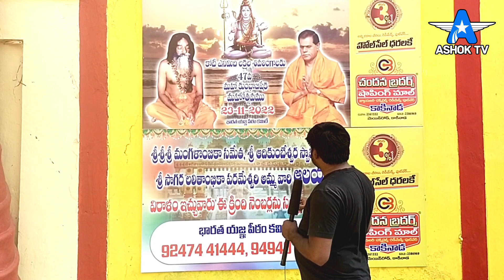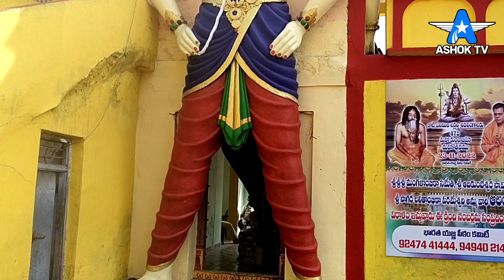Ravana Brahma In Kakinada | Maha Kumbabishekam Temple In Kakinada | Ashok TV